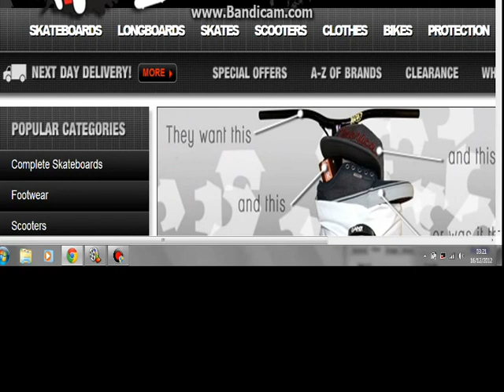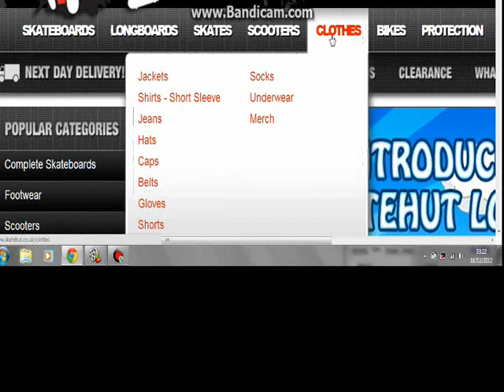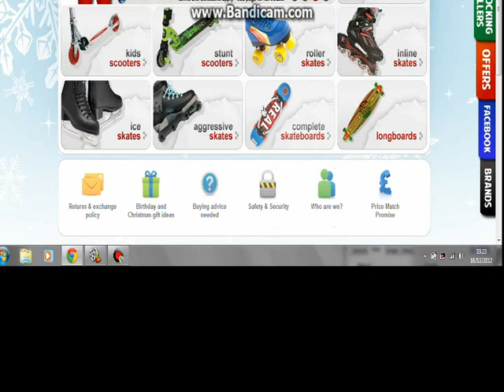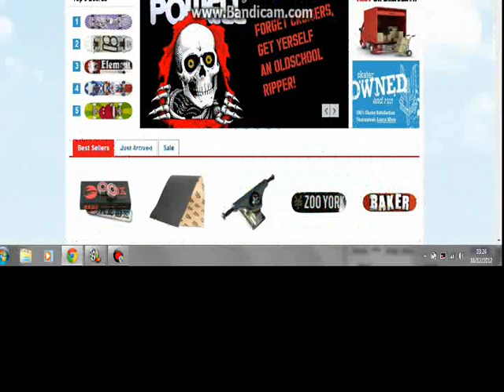good skateboard websites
PLEASE READ
i am so sorry guys, i didnt get the whole image in like a dick wen i was recording, so here are the websites in chronological order! this is for uk btw.
name pf song- sunshine
artist- atmosphere